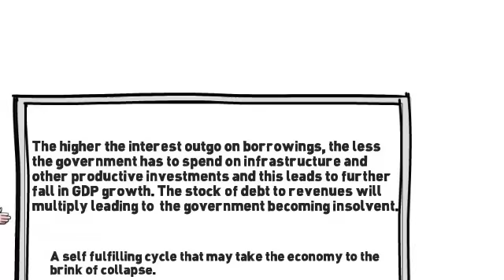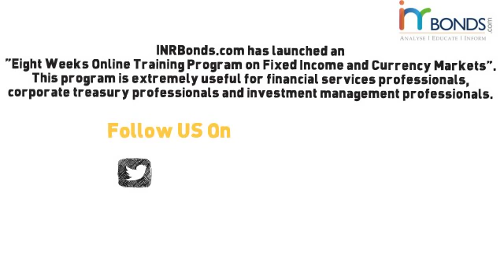Why GDP Growth Is Vital For India To Service Its Debt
Two Minutes Concept Series gives you a clear understanding of all important concepts of Financial Markets, Macroeconomics, Investments, Public Finance and Central Bank Policies